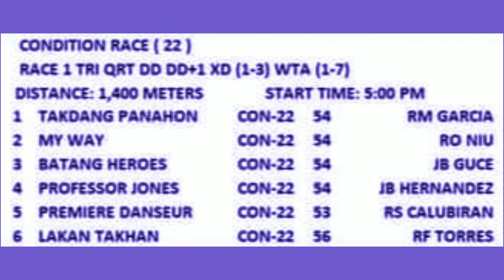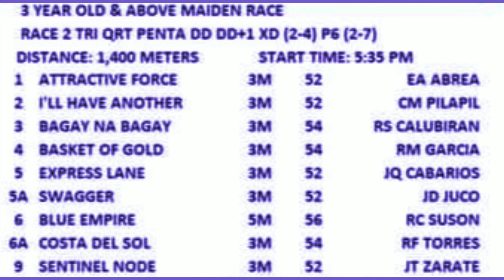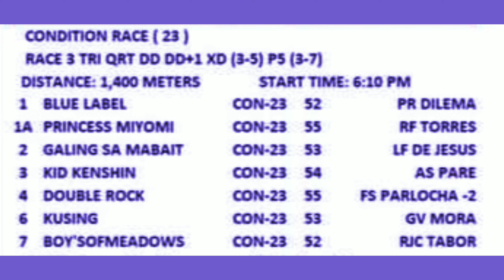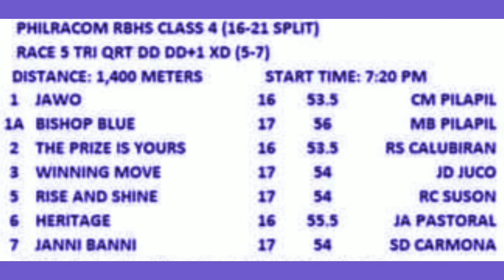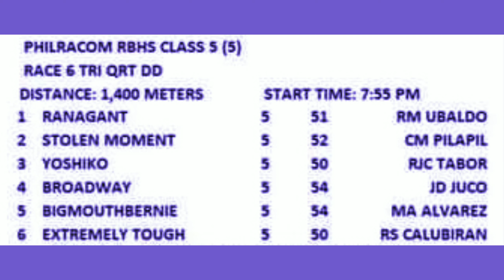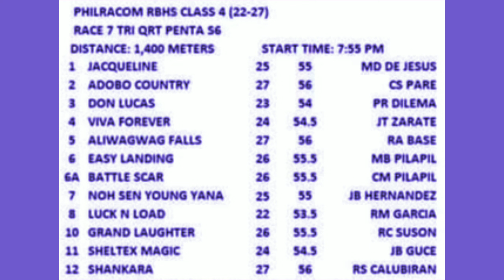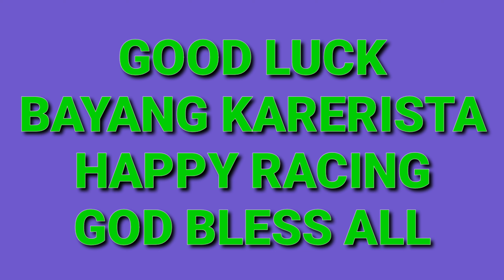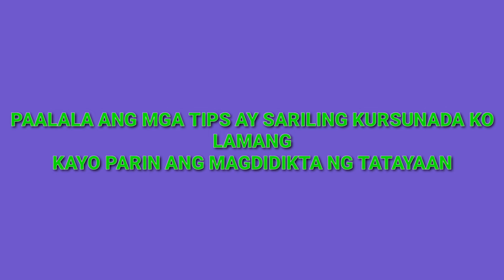KARERA TIPS APRIL 27,2022 METRO MANILA TURF CLUB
karera tips ni TIPSTER MO april 27,2022 metro manila turf club